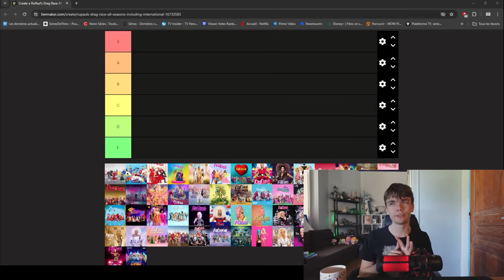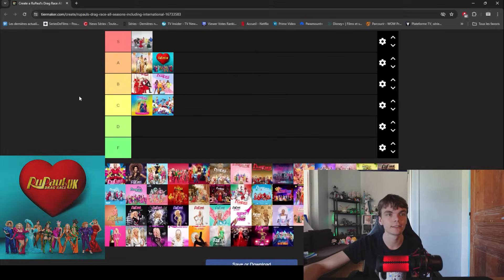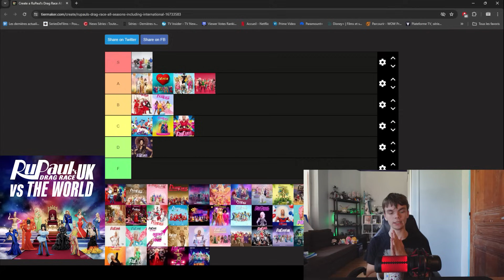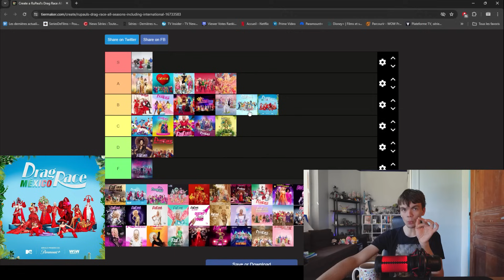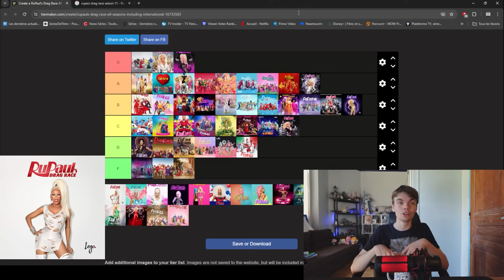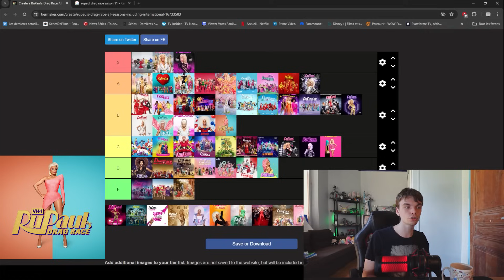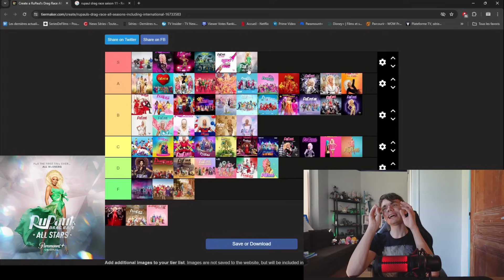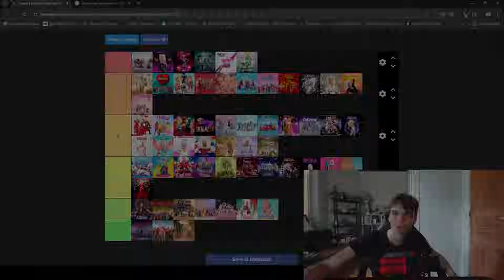CLASSEMENT DE TOUTES LES SAISONS DE DRAG RACE (2009-2024) : TIERLIST VF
Mesdames, Messieurs, les Autres ! Bonsoir !

Bienvenue dans une toute nouvelle vidéo ! Aujjourd'hui je fais une Tier List de toutes les saisons de DRAG RACE au monde, de la première saison américaine en 2009 à la saison 16 des états-unis !

Timecode :

00:00 Introduction